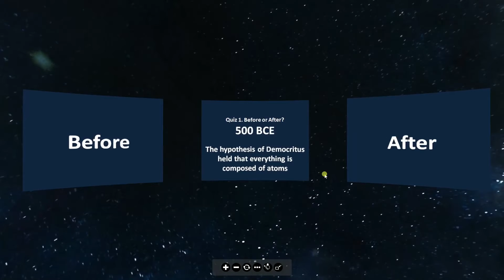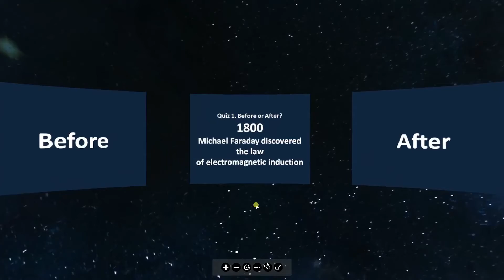VR Quiz: Walkthrough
My new VR Quiz :) It is easy! Just twist your head! Here is only one example of a VR quiz for students who is going to participate in the short VR game "Time Travelers Battle". It is recommended for physics classes :)

Image by Alex Myers from Pixabay
Music: Let It Go by Scott Dugdale from Facebook Sound collection